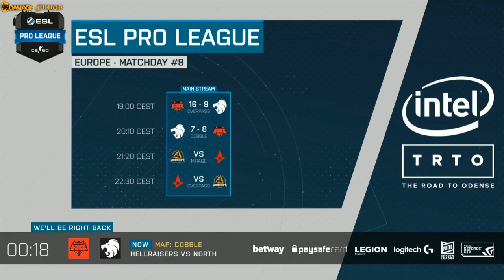North vs. HellRaisers - ESL Pro League Season #6 - Cobblestone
Die Off-Season ist vorbei, die meisten Wechsel sind vollzogen und die EPL öffnet wieder ihre Pforten. Zur Freude der deutschen Fans unter anderem mit BIG. Das Team rund um Fatih 'gob b' Dayik konnte sich in der letzten Saison durch die Relegation spielen.